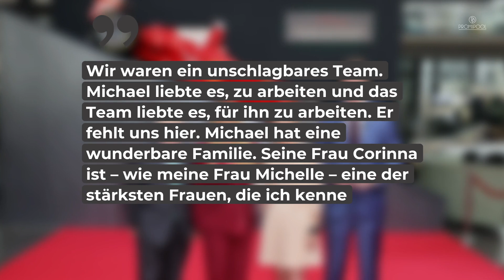Preisverleihung für Michael Schumacher: Corinna kämpft mit den Tränen • PROMIPOOL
Michael Schuhmacher wurde von Ministerpräsident Hendrik Wüst für sein wohltätiges Engagement geehrt. Wie die „Bild“ berichtet, waren Corinna und die gemeinsame Tochter Gina bei der Verleihung des Staatspreises von Nordrhein-Westfalen in Köln anwesend und nahmen den Preis stellvertretend entgegen.